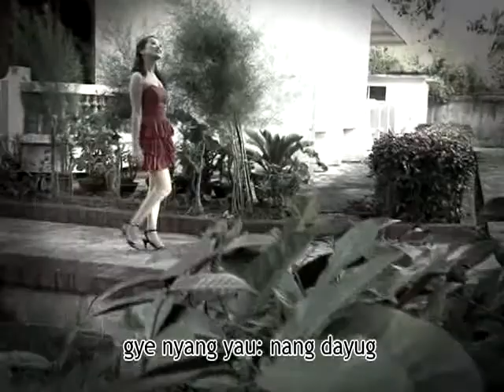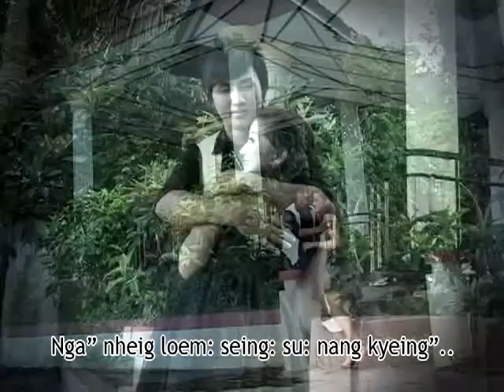Ayo" Nyid Loo:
Lachid Song